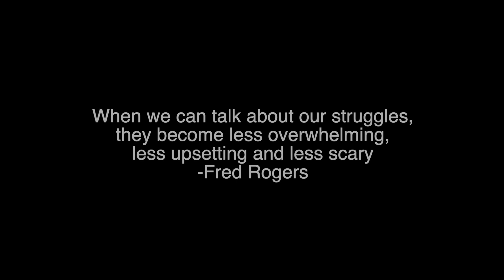Episode 1, Part 1: Tina Darling - Wednesday's Wonder Women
Am I worthless? Am I weak? Am I broken? Do I have any value?  Am I enough?  Through no fault of my own this is what I spent 30+ years asking myself. Episode 1 will show you why.